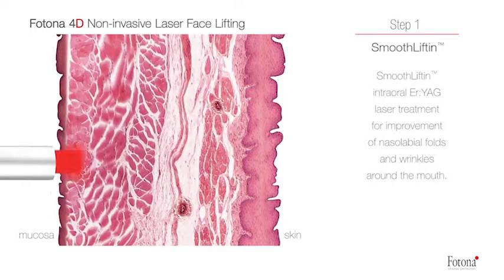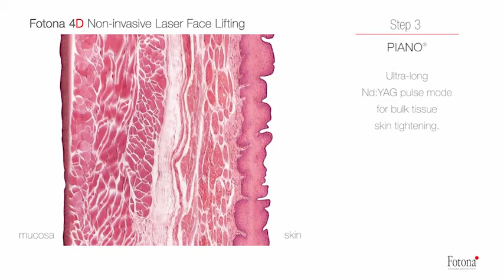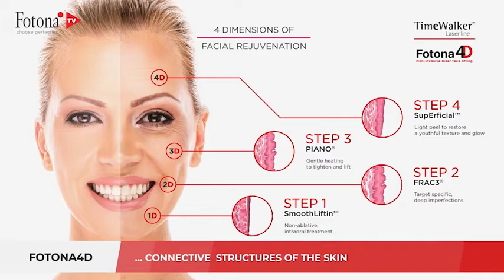เลเซอร์ยกกระชับ l โฟโตนา4มิติ l Face Lift Laser l Fotona4D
ขอโพสต์เรื่องงานบ้างนะคะทุกคน อิอิ เนื่องจากธัญญ่าเป็นแพทย์ทางด้านความงามและเลเซอร์ เลยอยากมาแบ่งปันข้อมูลเทคโนโลยีตัวใหม่ให้ทุกคนได้รู้จักค่ะ
นวัตกรรมสุดล้ำจากประเทศสหรัฐอเมริกา🇺🇸 ตอบโจทย์การรักษาในทุกชั้นผิวตั้งแต่ลึกสุดถึงภายนอกโดยไม่ต้องผ่าตัด 😊
Fotona4d ด้วยการทำงานของเลเซอร์2ระบบ ที่ให้ผลลัพธ์ดีจนต้องว้าว👍 เบอร์ลินคลินิกเป็นหนึ่งในคลินิกชั้นนำที่มีเครื่องนี้อยู่นะเออ บอกเลยไม่ได้หาได้ง่ายๆนะคะ ✅️ต้องลองแล้วแหละ